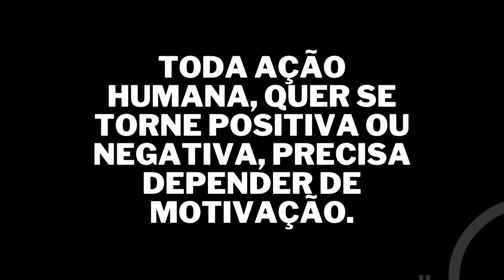Palpite do dia 01/07/2022 - Jogo do bicho